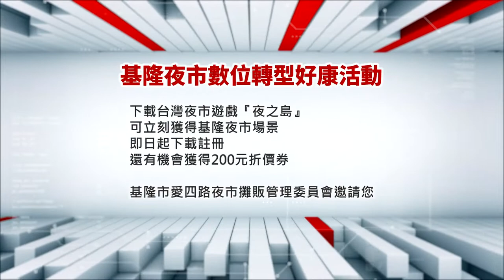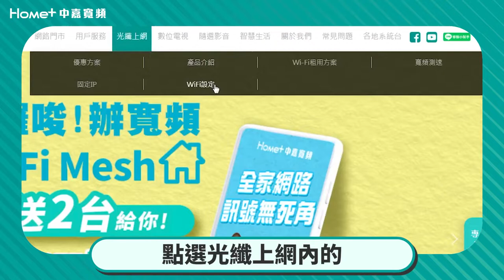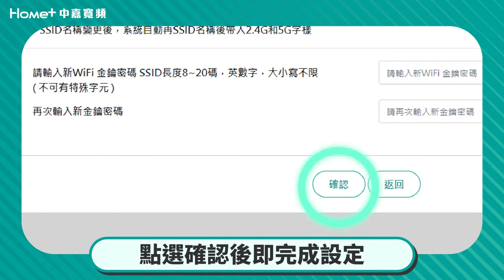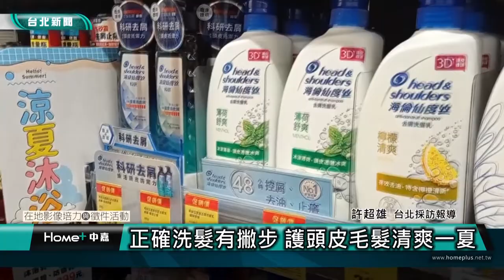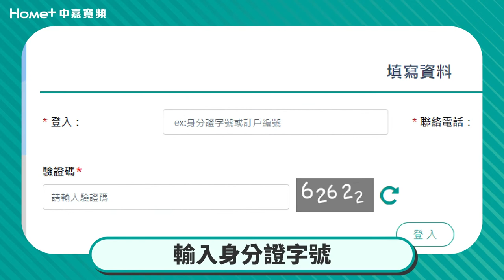中嘉基隆新聞-20220706